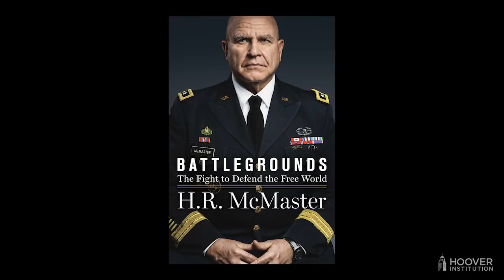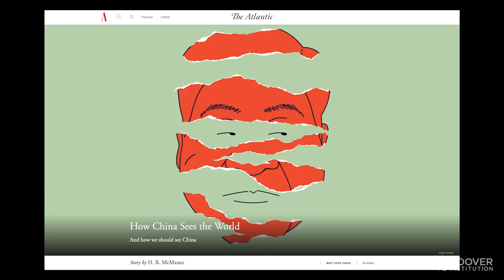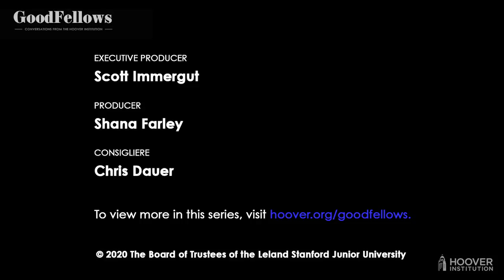Cold War 2 | The GoodFellows: Conversations From The Hoover Institution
Recorded April 21, 2020 1PM PT

If the US-Soviet standoff defined the second half of the 20th century, is a new “cold war” between America and China this generation’s defining economic and geostrategic engagement? Hoover senior fellows John Cochrane, Niall Ferguson and H. R. McMaster debate whether a new cold war indeed is under way and what defines the competition. (Spoiler alert: the three “GoodFellows” are not in agreement.)

GoodFellows, a weekly Hoover Institution broadcast, features senior fellows John Cochrane, Niall Ferguson, and H.R. McMaster discussing the social, economic, and geostrategic ramifications of this changed world. They can’t banter over lunch these days, but they continue their spirited conversation online about what comes next, as we look forward to an end to the crisis. Moderated by Hoover fellow, Bill Whalen.